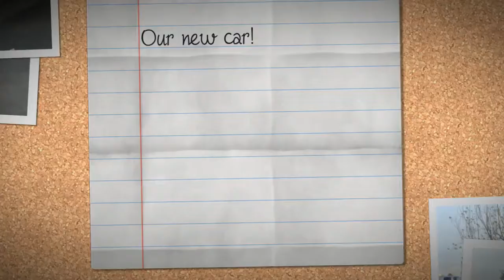Our new car!